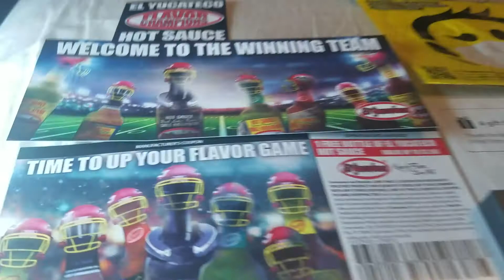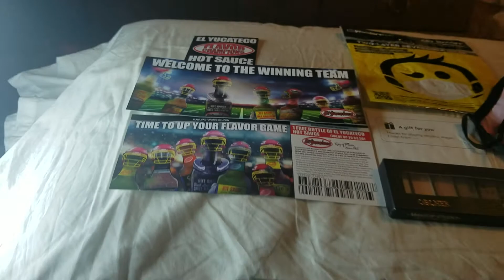Mail call 2/11/21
Today's mailbox freebies. Insulated stainless steel cup from black box wine rewards and eyeshadow from Verydice.